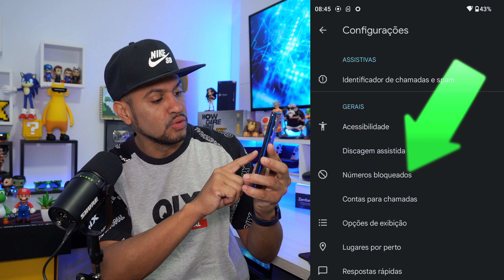Como Bloquear Ligações de TELEMARKETING e SPAM